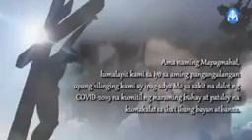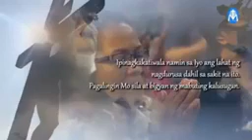HUNTAHAN NG MASA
Hosted by DIREKBHOJIE MEJILA & DINDO ALVAREZ